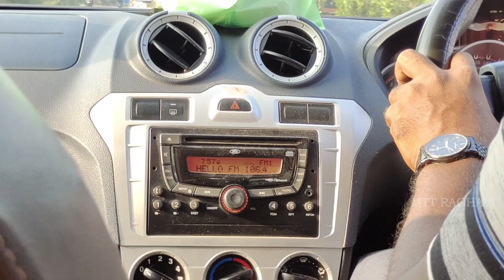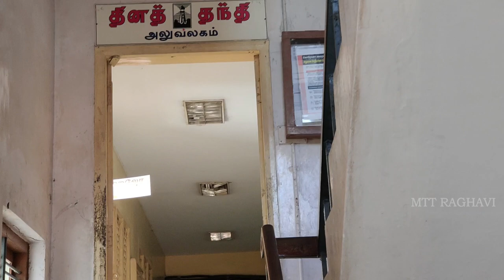இனி RJ RAGHAVI ?| Unexpected Opportunity from Hello FM | நீங்களும் RJ ஆகனும்னு ஆசையா? | MTT RAGHAVI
Hello Friends, Hope all are Safe & Good!

In this video, I have shared the thing that how I got opportunity to be a RJ in Hello FM. This was a great chance came to me through our Instagram Page.I have shared every details and also my experience to you all through this video and hope you will share your thoughts through comment so that it makes me to take right decision and also if any one interested to start your career in this Radio Jockey field sure this will be informative and useful.